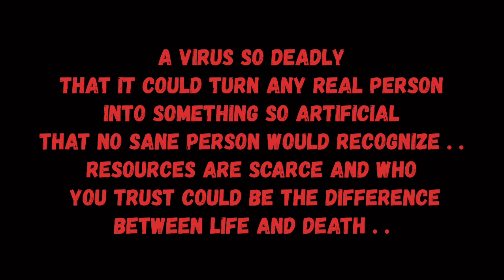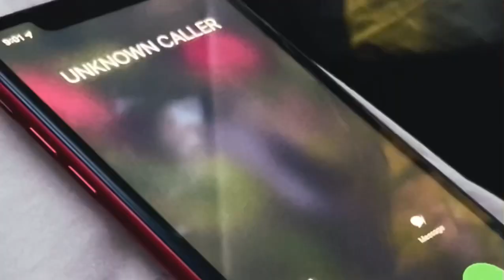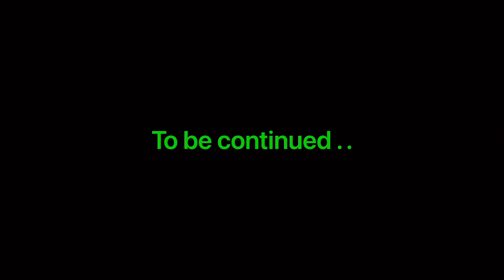“ The Real Fake World “ Pt . 1 STARRING : @dorian4you & @ilovepeyday SG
In a world where global warming ,
gun violence and inequality
is at an all time high .
3 individuals get news
of a biological outbreak
that has began to take over
the city of Seattle .
A virus so deadly
that it could turn any real person
into something so artificial
that no sane person would recognize . .
Resources are scarce and who
 you trust could be the difference
between life and death . .